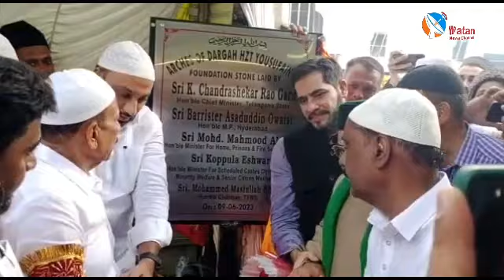Bakra Eid ke mauqe par mahmood ali ne bataye badeJanwar Lanay ke tariqe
watannewschannel